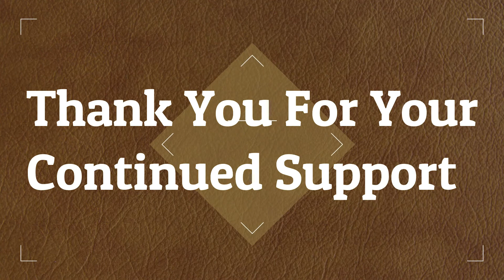LIFE UPDATE | Jmel316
I’ve been in the moving process for the passed two weeks and haven’t been able to record anything worth publishing. I figured I update you guys and keep you informed, I will be back on my regular schedule with even more stuff to talk about within the next two weeks and hopefully I can send you guys off with an amazing New Year.

Thanks for all the support and encouragement
Much love
Jmel

***EQUIPMENT USED***
CAMERAS: Canon VIXIA HF R800
GoPro Hero session 4
GoPro Accessory Kit

***ADDITIONAL EQUIPMENT***
AmazonBasics 60-Inch Lightweight Tripod with Bag, 2-Pack

Green Screen Muslin Backdrop Background

►ABOUT
I am going to Vlog my Stories, Adventures, Ideas, Rants and some Product reviews. I look forward to your suggestions and welcome your criticism. I can’t wait to gain new Friends, Followers, Supporters and Subscribers.  Let me know who you are where you are from and if you request it I can give you a Shout-out on my next Video.